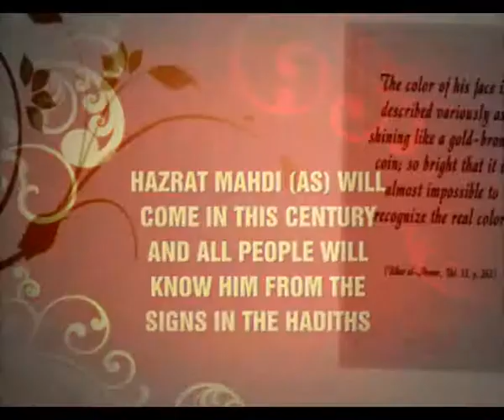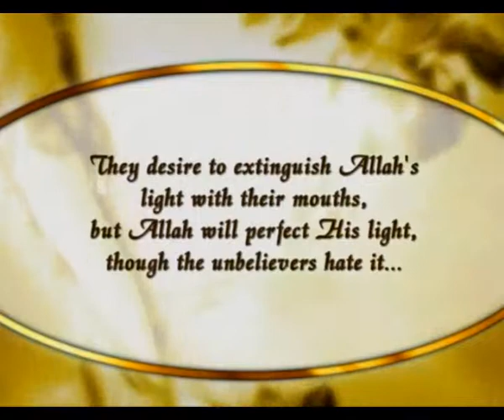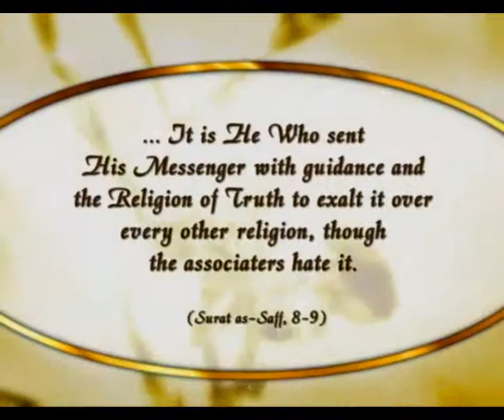HAZRAT MAHDI (AS) WILL COME IN THIS CENTURY AND ALL PEOPLE WILL KNOW HIM FROM THE SIGNS IN THE HADIT